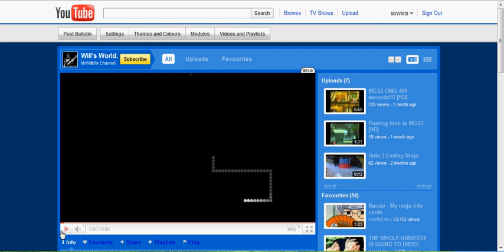Playing snake on Youtube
Here you go, if I didn't make it clear enough go find one of the other videos. There, I wasn't trolling at all. Huzzah for 10FPS!